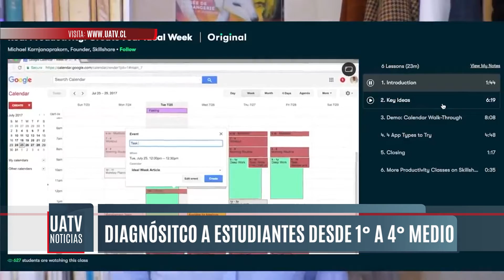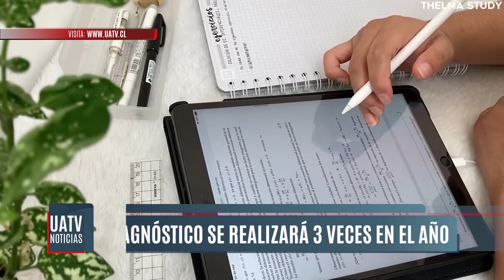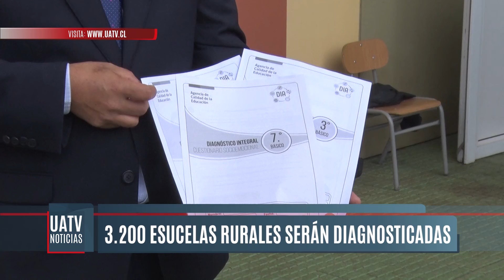Mineduc diagnosticará escuelas rurales del país para conocer problemas académicos por la pandemia